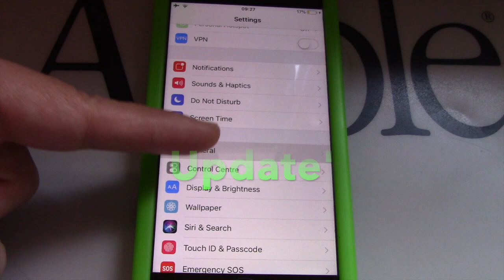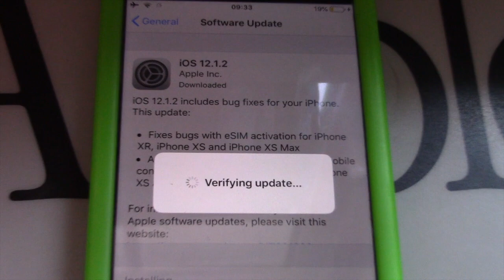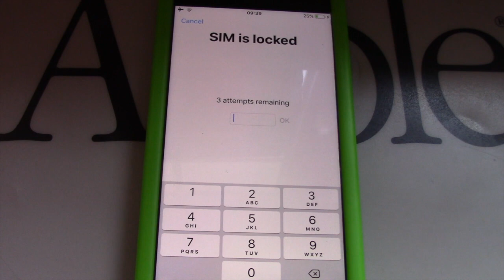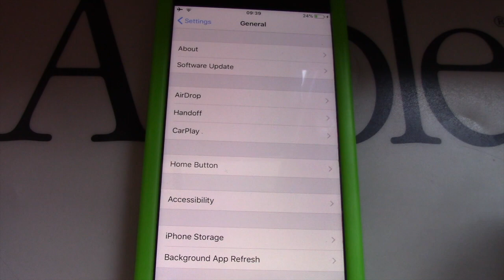How to Update iPhone to iOS 12.1.2